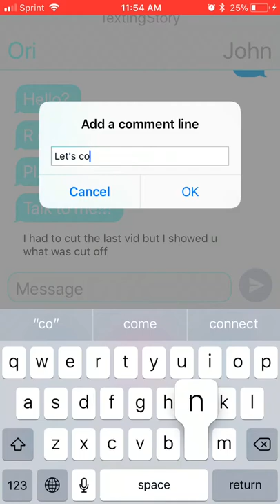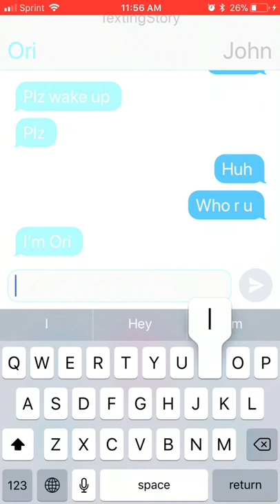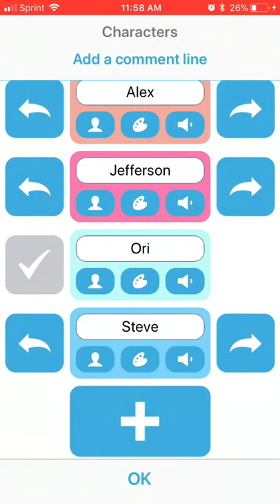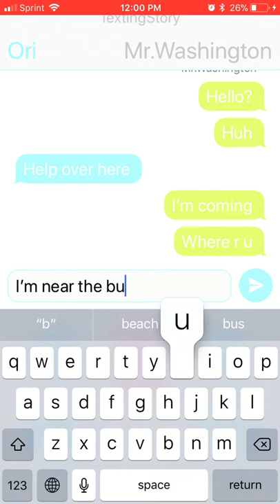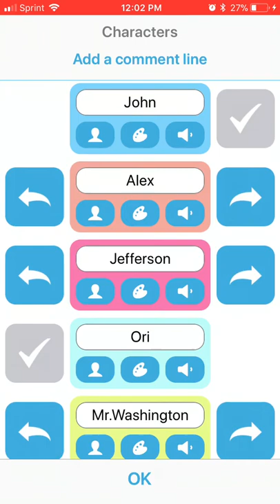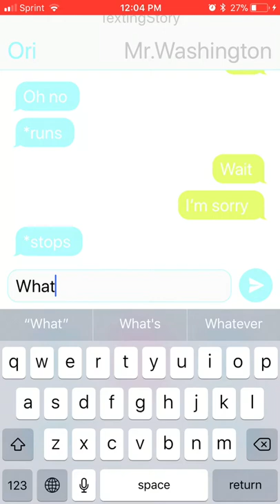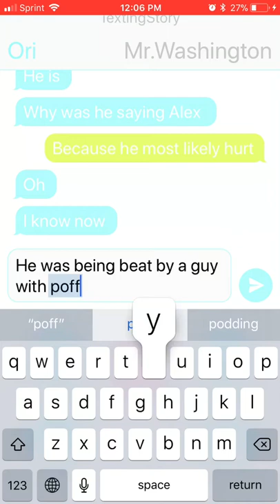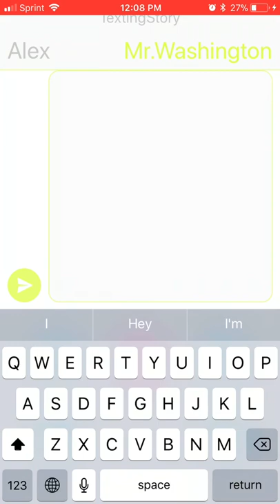Spirits part 2 ( Hamilton stories)